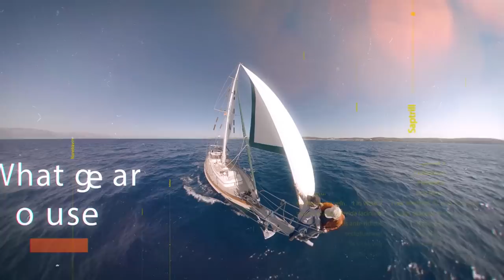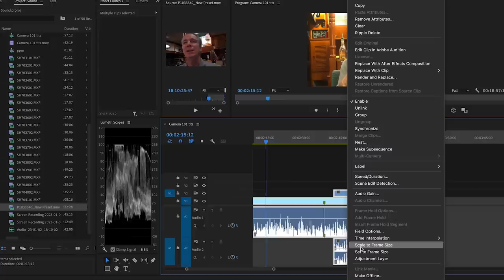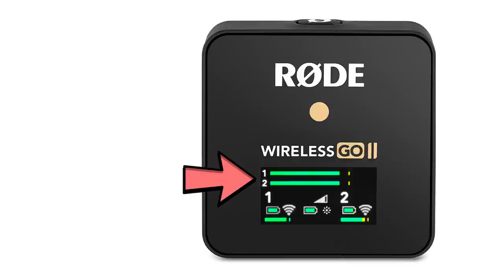How to get good sound | Camera 101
Something different for the holidays!

I produced a couple of Camera 101 films a while ago as some of our patrons wanted some information on filming. I haven't had much time during the summer to do these, but I'll try and get a few done through the winter.
This one is a very important subject, sound.
It's often overlooked and it really shouldn't be,
I hope there's some tips in here to help you get good sound.

Rather see our videos without ads?... There is a way...
There is a way to see the current videos with no ads at all before they get released to the public by becoming an honorary member of crew and joining our Patreon group. You will have four or five days to see the latest video before anyone else.  We are also now having monthly Zoom sessions with Patreons which is a lot of fun!
Continuing to produce these videos depends on our Patrons and we are very grateful for the support:
You can also follow along on facebook where we constantly update what's happening: